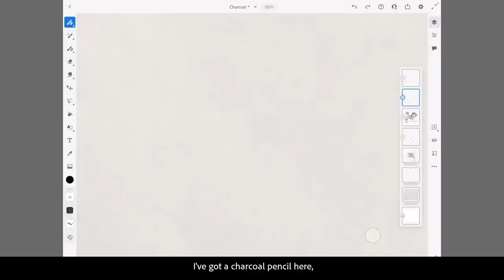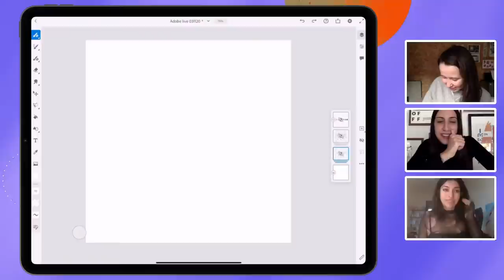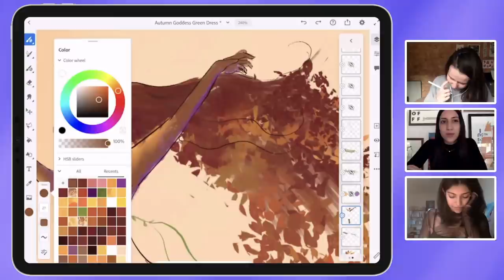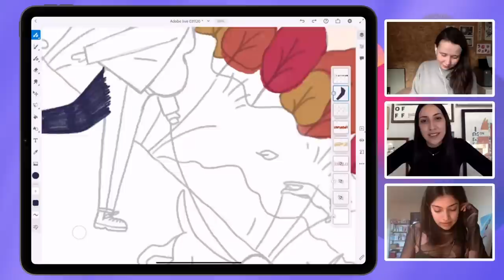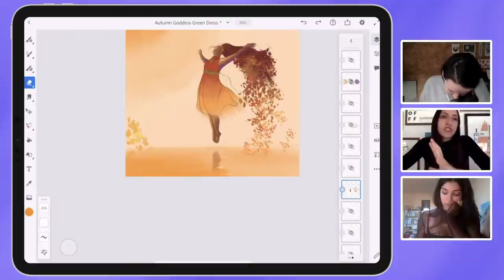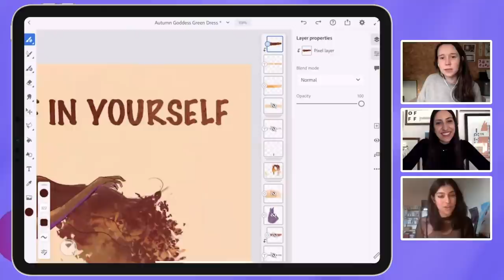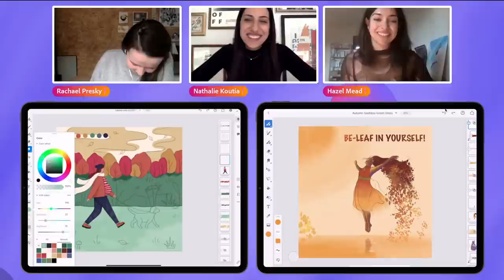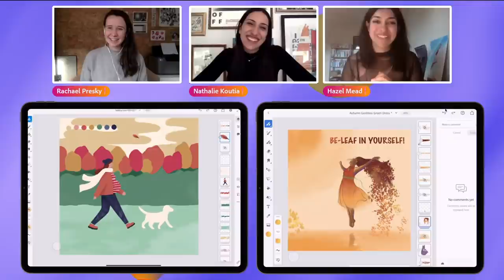Best Of MAX: Illustration with Hazel Mead and Rachael Presky | Adobe Live